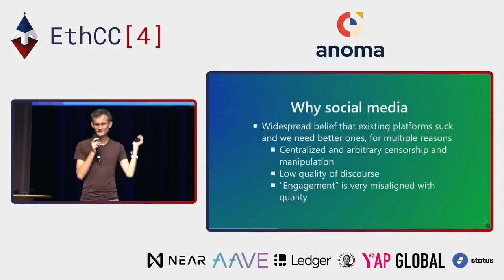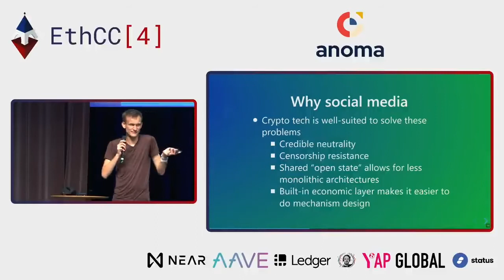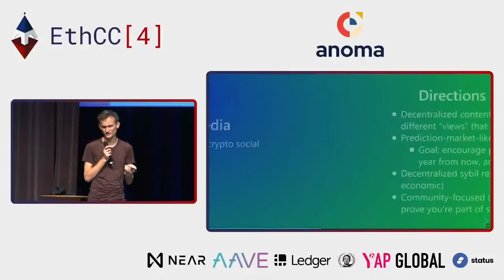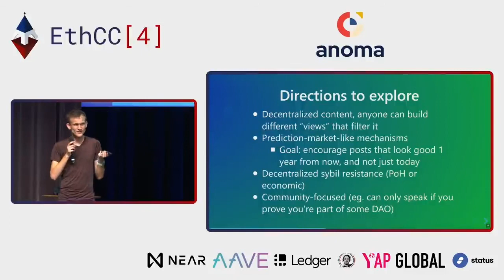Vitalik Buterin mentions DESO (EthCC July 2021)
Vitalik talks about his excitement for social media on Ethereum & mentions BitClout which is now DESO